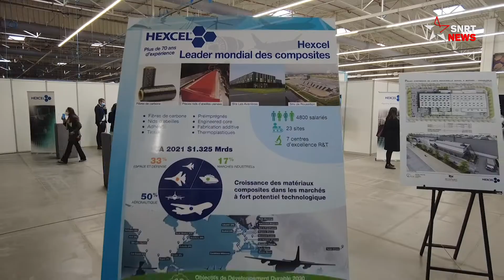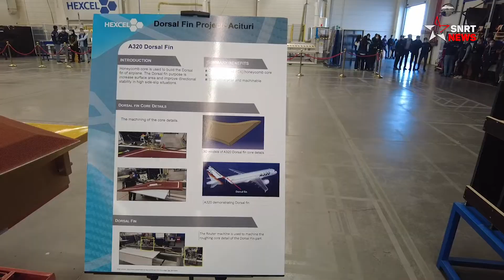Aéronautique : Hexcel pose de la première pierre de son extension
Hexcel Corporation, fabricant de matériaux composites avancés, pose aujourd’hui la première pierre de l’extension de son usine de fabrication Engineered core dans la Zone Franche de Midparc à Casablanca en présence du Ministre de l’Industrie et du Commerce Ryad Mezzour, de ses clients et de ses partenaires. L'extension, annoncée en Septembre dernier, devrait être achevée début 2023.__________________________________

يرجى الاشتراك..